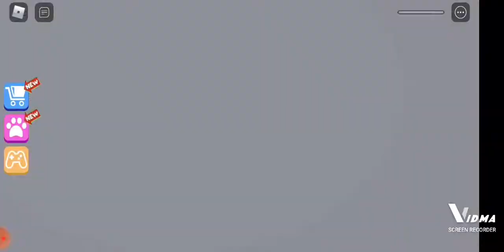escaped all of the school obby